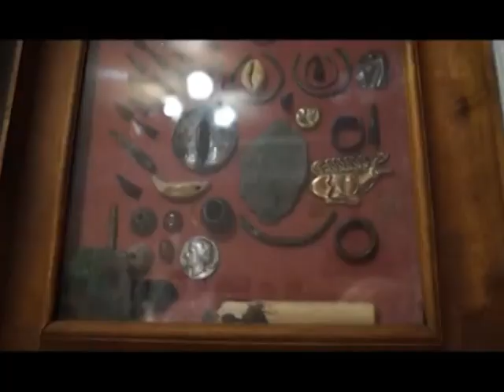Тема дня 24.03.18